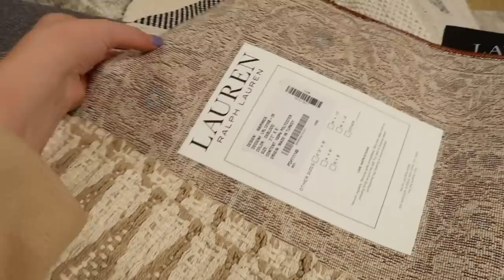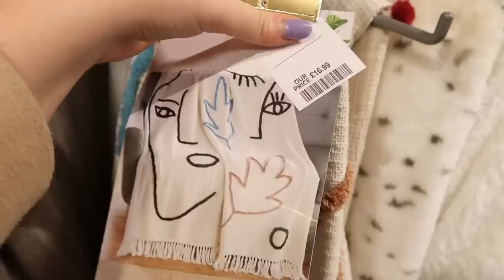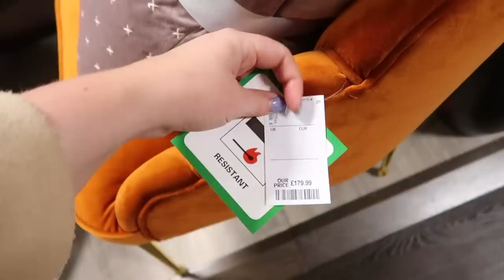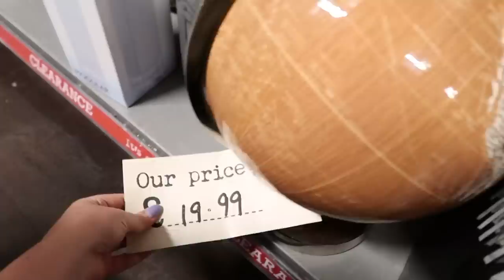COME SHOP WITH ME AT HOMESENSE + A LITTLE HAUL | LUCY WOOD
Bentick House
3-8 Bolsover Street,
Fitzrovia, London,
W1W 6AB